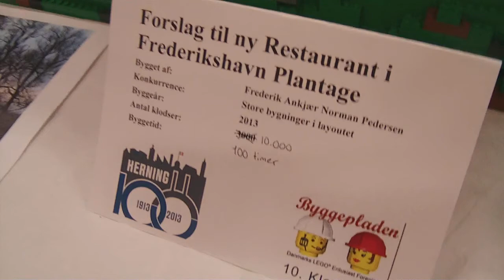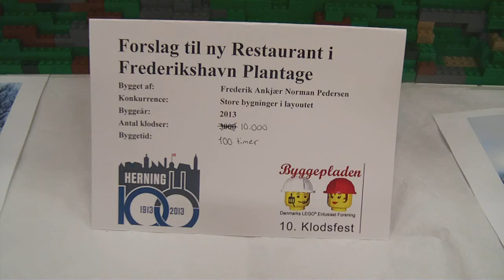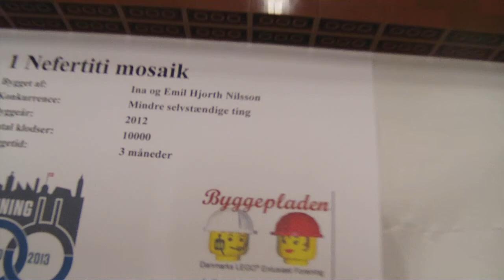KF2013DK - Mix 2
Klodsfest 2013
19-21 April, 2013 - Lundgårdskolen, Herning, Denmark.
City, Technic, Pirates (incomplete), Space, Japan.